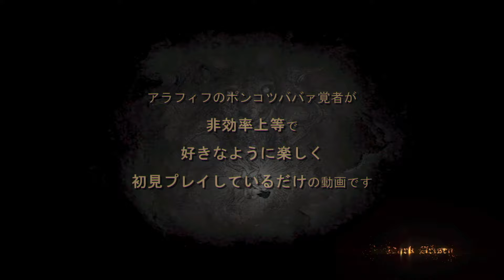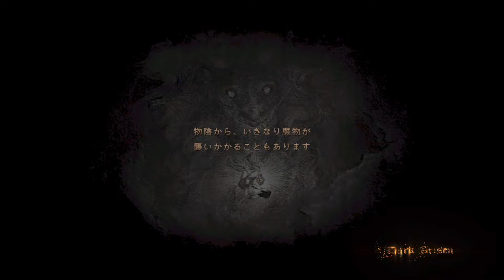#46｜ドリフのコントさながらの｜ドラゴンズドグマ：ダークアリズン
坂道。

「ドラゴンズドグマ：ダークアリズン」をプレイします！

※ババァの初見攻略の楽しみを奪う以下の行為はお控えください。
・ネタバレ、匂わせ
・過度なアドバイス、指示
・求めていない解説、知識披露

※アドバイスについて
動画内で悩んでいても、その後解決していることも多いです。
（動画は常に2～3本ストックがある状態です）
脇道・非効率上等で、どうか好きにやらせて下さい。

・Nintendo Switchでプレイ
・イージーモードでプレイ
・ドラゴンズドグマオンライン(DDON)のプレイ経験ちょいあり

チャプター
00:00 OP
00:10 サブクエスト「謀る者たち」
30:46 領都でアイテム整理など
40:00 サブクエスト「旅路の果て」
40:49 領都でアイテム整理など
42:53 サブクエスト「幸運は女神のもとに」
43:53 領都でアイテム整理など
45:20 カサディスで宿泊

ドラゴンズドグマ：ダークアリズン はじめから

新作はじめました！
ドラゴンズドグマ２ はじめから